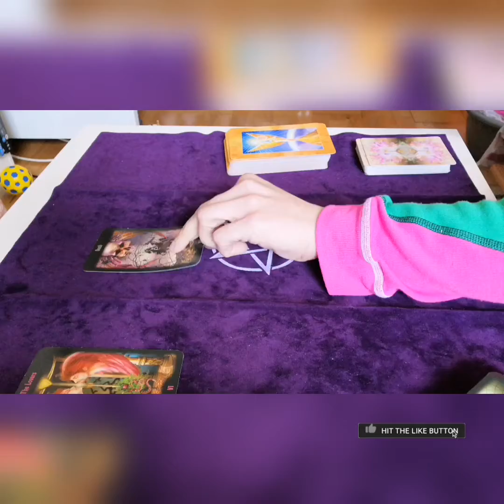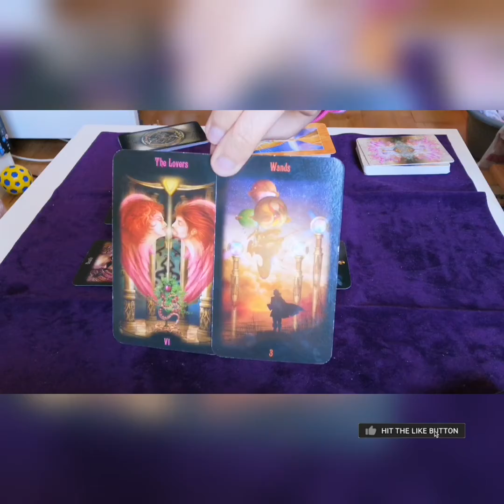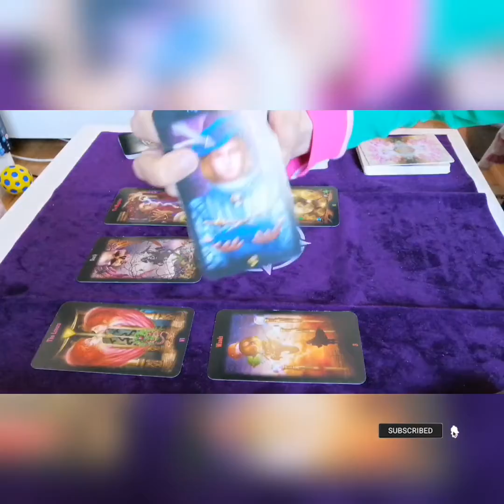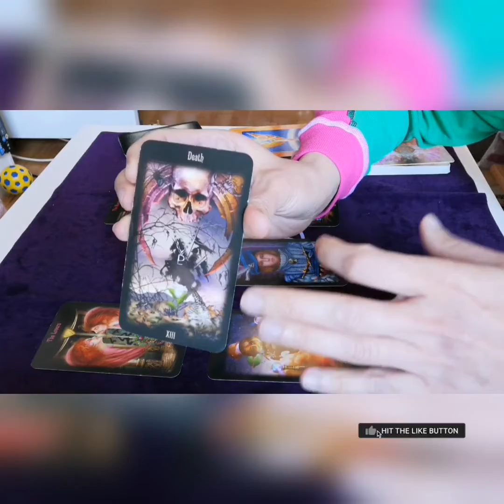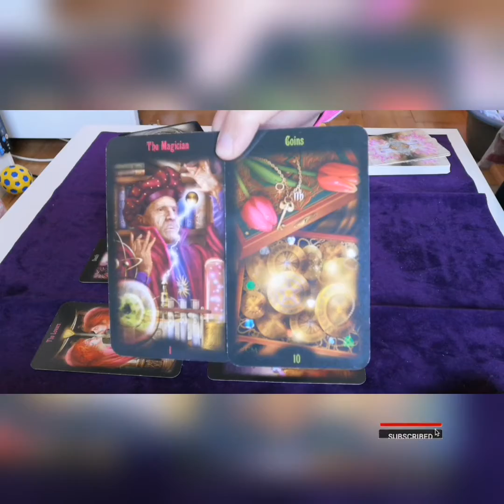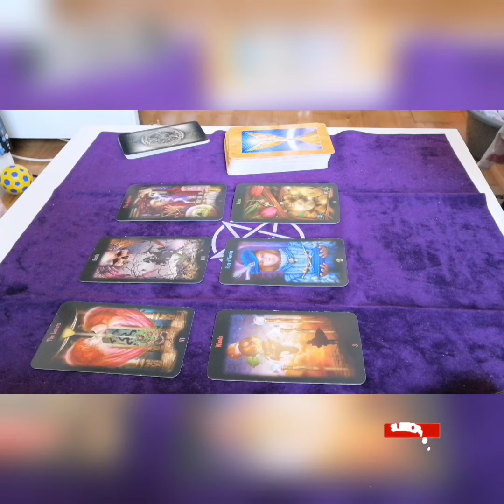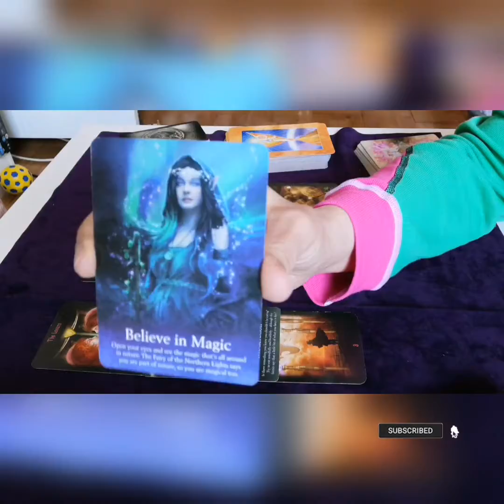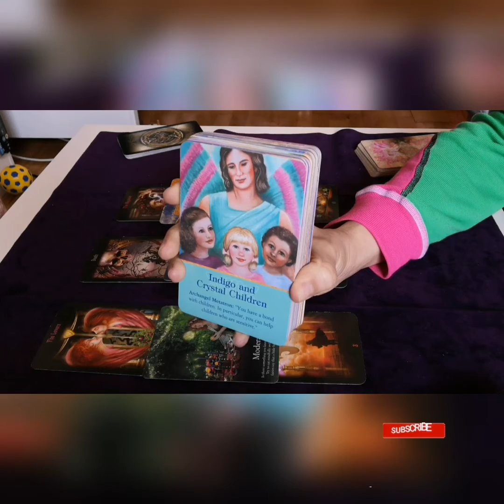Libra ♎ 15-21 March ** letting go of the old and welcoming the new **